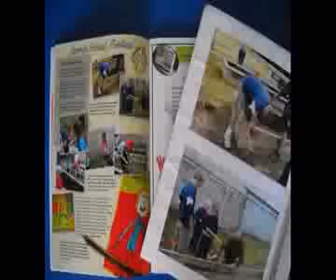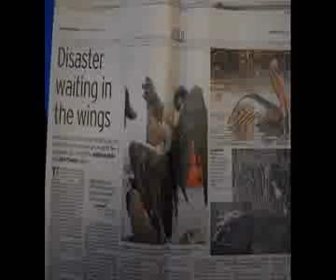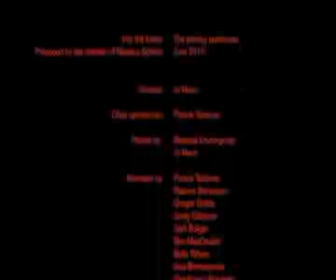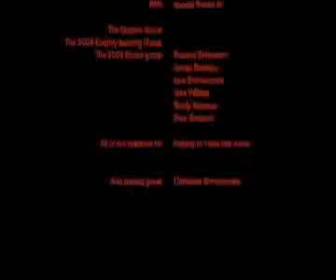mararoa enviroschools.avi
Entrant in the Year 1-8 Category of the Green Screen Environmental Short Film Awards 2011. This film was made by Mararoa School in Fiordland.